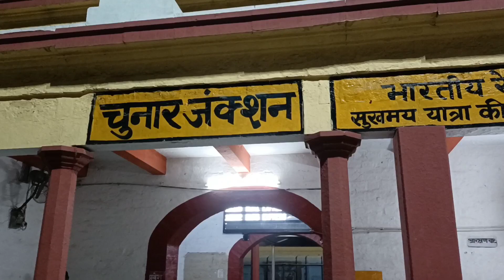चकिया से घर तक का सफर daily vlog 97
aaj humara chakia se ghar tak ka safar chakia ko kiya bye byee ghar ko kiya hiii hiii